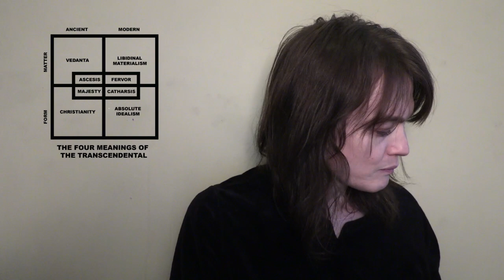Hunter Hunt-Hendrix - The Four Meanings of the Transcendental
Here I loosely outline four world-historical approaches to "the transcendental" and propose that the highest conception of the absolute available within our current horizon involves suspending antinomies between these conceptions along two lines - ancient/modern and materialist/idealist